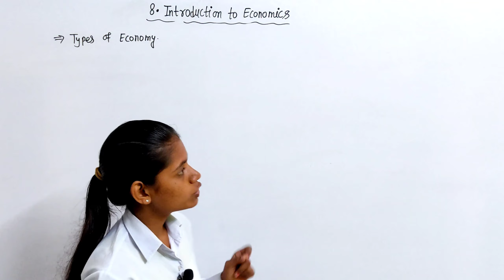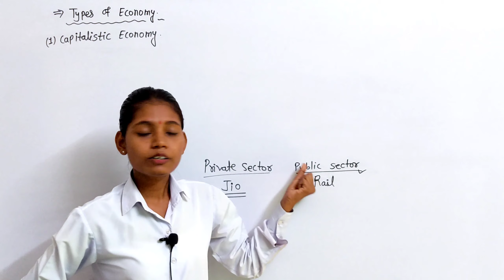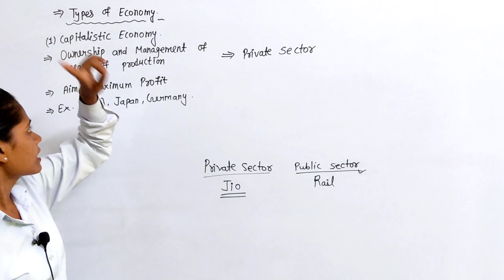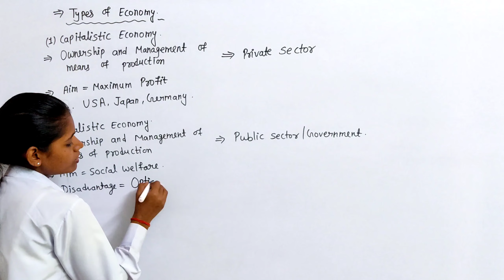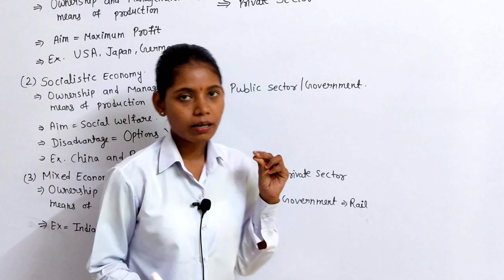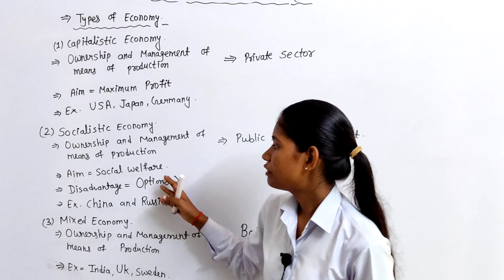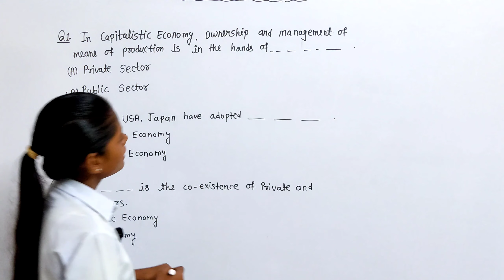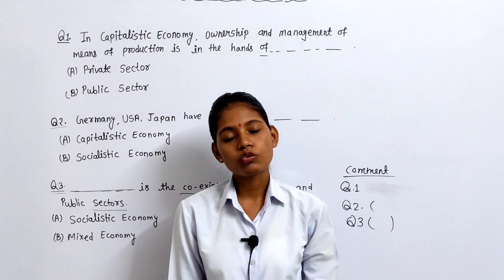Std 9 geography chapter 8 explanation in hindi | types of economy lecture 2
This is lecture 2 of Geography chapter 8 introduction to economics